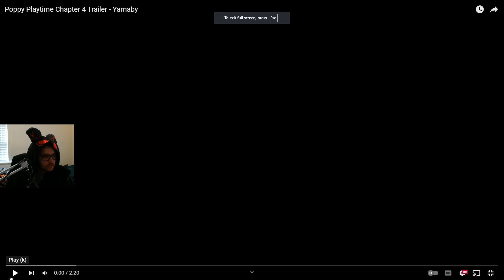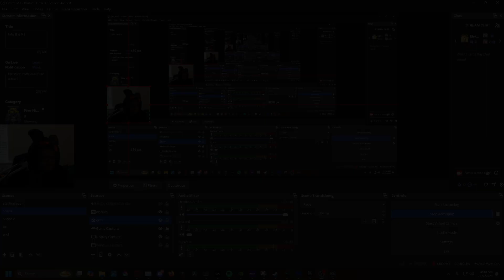Poppys Play Time Chapter 4 Trailer Reaction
Hope you enjoyed the video and stuff

NOTE: This Video isn't a real reaction video I Have No reaction on purpose because i thought it would be funny to make a video that is a reaction video with no reaction !!!